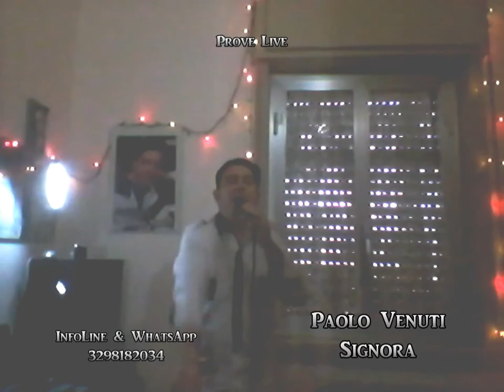Paolo Venuti - Signora - Video Prove Live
@PaoloVenuti Ufficiale